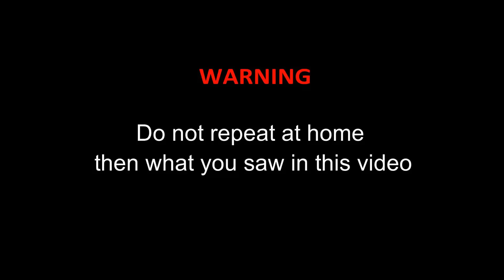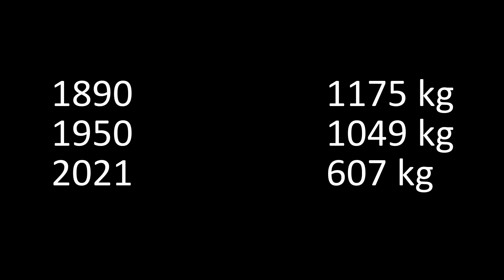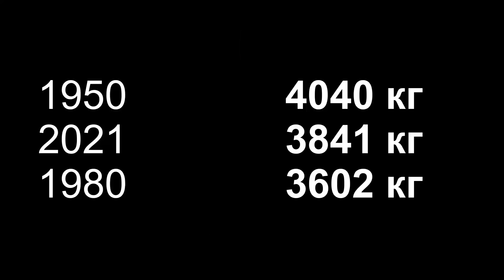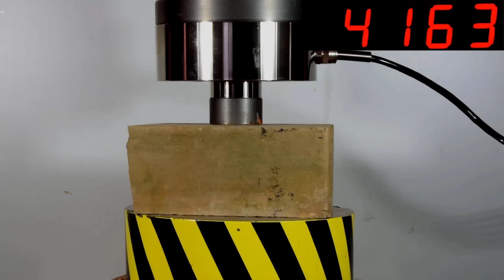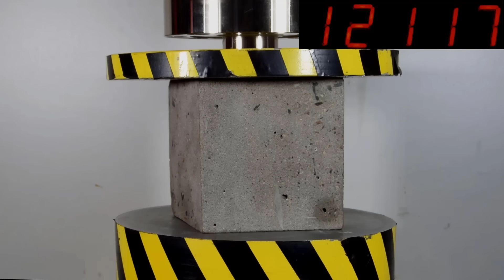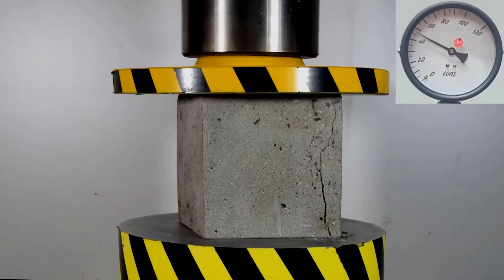HYDRAULIC PRESS VS OLD AND MODERN BRICKS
We will test the strength of bricks with a hydraulic press with an age difference of 150 years